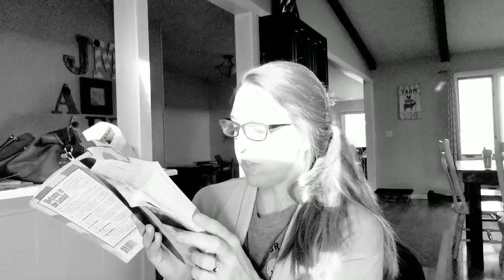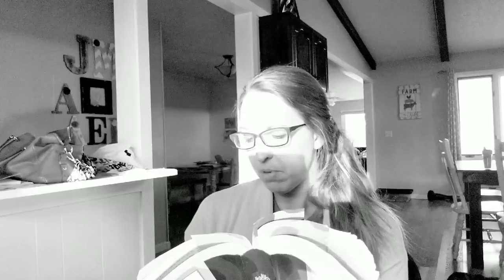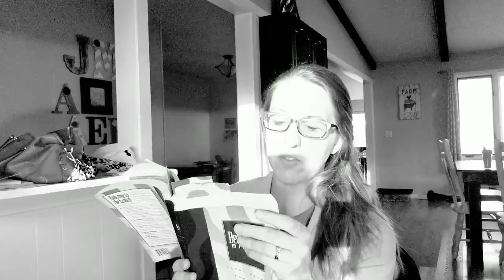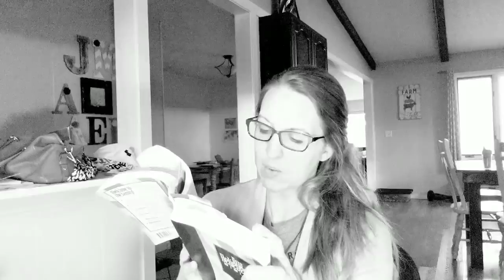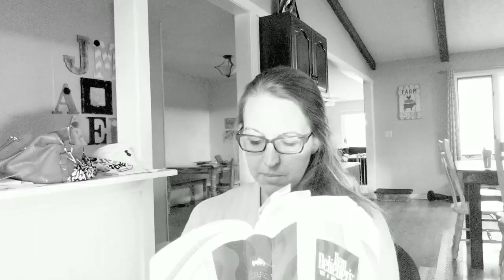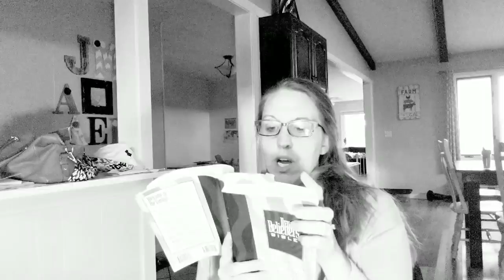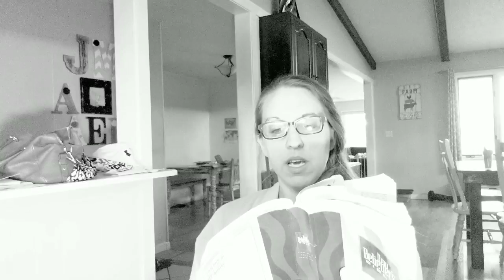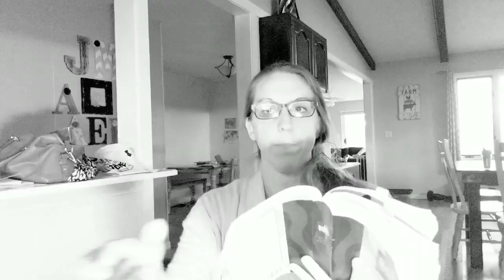November 17th Bible in a Year Challenge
Read from Ezekiel 39-41, Psalm 131 and Luke 12